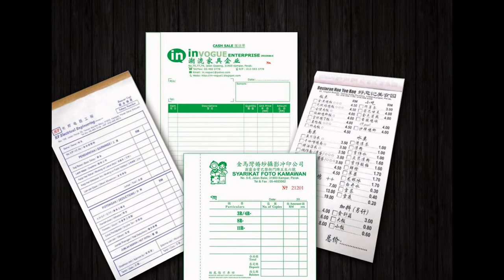Muar Bill Book, Business Form, Design, Printing, Delivery in Muar Johor Malaysia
Muar Offset Printing Shop | Offset Printing Shop in Muar Johor Malaysia
Muar Digital Printing Shop  |  Digital Printing Shop in Muar Johor Malaysia
Muar Offset Printing Company  |  Offset Printing Company in Muar Johor Malaysia
Muar Digital Printing Company  |  Digital Printing Company in Muar Johor Malaysia
Muar Offset Printing Service  |  Offset Printing Service in Muar Johor Malaysia
Muar Digital Printing Service  |  Digital Printing Service in Muar Johor Malaysia

Muar Bill Book Printing Shop  |  Bill Book Printing Shop in Muar Johor Malaysia
Muar Bill Book Printing Company  |  Bill Book Printing Company in Muar Johor Malaysia
Muar Bill Book Printing Service  |  Bill Book Printing Service in Muar Johor Malaysia
Muar Bill Book Design Service  |  Bill Book Design Service in Muar Johor Malaysia
Muar Print Bill Book Service  |  Print Bill Book Service in Muar Johor Malaysia
Muar Bill Book Delivery Service  | Bill Book Delivery Service in Muar Johor Malaysia
Muar Bill Book Maker  | Bill Book Maker in Muar Johor Malaysia

Muar Business Form Printing Shop  |  Business Form Printing Shop in Muar Johor Malaysia
Muar Business Form Printing Company  |  Business Form Printing Company in Muar Johor Malaysia
Muar Business Form Printing Service  |  Business Form Printing Service in Muar Johor Malaysia
Muar Business Form Design Service  |  Business Form Design Service in Muar Johor Malaysia
Muar Print Business Form Service  |  Print Business Form Service in Muar Johor Malaysia
Muar Business Form Delivery Service  | Business Form Delivery Service in Muar Johor Malaysia
Muar Business Form Maker  | Business Form Maker in Muar Johor Malaysia

Muar Receipt Book Printing Company  |  Receipt Book Printing Company in Muar Johor Malaysia
Muar Invoice Book Printing Shop  |  Invoice Book Printing Shop in Muar Johor Malaysia
Muar Cash Book Printing  |  Cash Book Printing in Muar Johor Malaysia
Muar Print Voucher Book  |  Print Voucher Book in Muar Johor Malaysia
Muar Purchase Order Book Printing  |  Purchase Order Book Printing in Muar Johor Malaysia
Muar Billing Book Offset Printing Company  |  Billing Book Offset Printing Company in Muar Johor Malaysia
Muar NCR Bill Book Printing  |  NCR Bill Book Printing in Muar Johor Malaysia
Muar Custom Made Bill Book  |  Custom Made Bill Book in Muar Johor Malaysia
Muar Bill Book with Numbering & Perforation Line Maker  |  Bill Book with Numbering & Perforation Line Maker in Muar Johor Malaysia

Muar Commercial Air Conditioning System in Muar Johor Malaysia